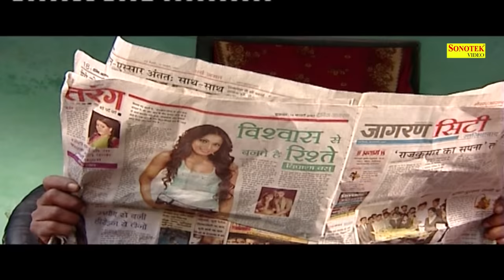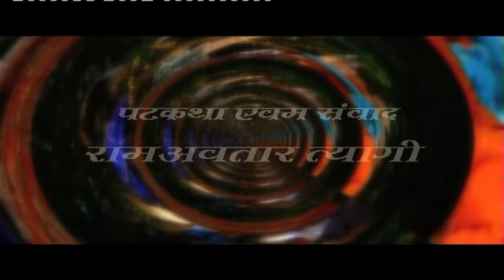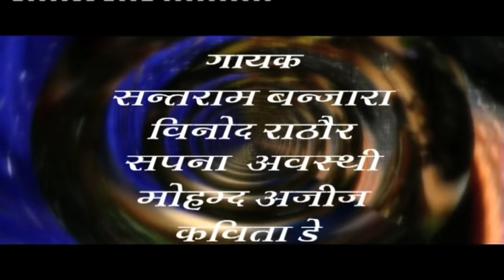Dhaakad Dangal | धाकड़ दंगल | Santram Banjara, Megha Mahar | Letest Full HD Film 2017 | Sonotek Film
Video credits :

Movie Names :- Dhaakad Dangal | धाकड़ दंगल
Singer :- Vinod Rathor, Sapna Awasthi, Mohd. Ajij, Santram Banjara, Kavita De
Story / Writer :- Ram Avtar Tyagi
Movie Directer :- Dharmsh Jetali
Movie Producer :- Dharmsh Jetali
Story / Dialog / Screenplay :- Pradeep Tyagi, Ram Awatar Tyagi
Star Cast  :- Santram Banjara, Megha Mehar, Sina, Sapna,

Digital Work:- R Subhash